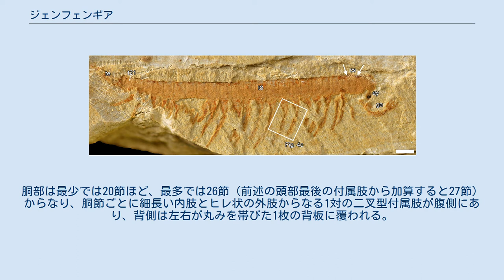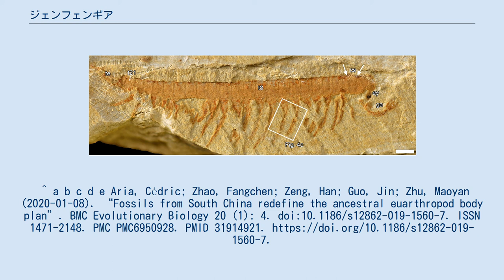ジェンフェンギア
ジェンフェンギア、ジァンフェンジア、またはジャンフェンジア（Jiangfengia）は、カンブリア紀に生息していたMegacheira類の節足動物の1属。
中国の澄江動物群で見つかった Jiangfengia multisegmentalis という1種のみによって知られる。
 全長約2.5cm。
体は頭部とたくさんの体節をもつ胴部からなる。
頭部は丸みを帯びた背甲に覆われ、前方には眼柄に備わった1対の眼があり、その間には小さな甲皮らしき構造が突き出している。
眼と甲皮の直後には5つの肢節に分かれた大付属肢があり、その第1肢節は細長い柄部で、残り4つの肢節は爪になる。
頭部の背甲に覆われる付属肢は大付属肢の他にも、胴部のものに似通った4対の付属肢があるが、そのうち最後の1対は胴部に由来する可能性がある。
胴部は最少では20節ほど、最多では26節（前述の頭部最後の付属肢から加算すると27節）からなり、胴節ごとに細長い内肢とヒレ状の外肢からなる1対の二叉型付属肢が腹側にあり、背側は左右が丸みを帯びた1枚の背板に覆われる。
^ a b c d e Aria, Cédric; Zhao, Fangchen; Zeng, Han; Guo, Jin; Zhu, Maoyan (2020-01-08). “Fossils from South China redefine the ancestral euarthropod body plan”. BMC Evolutionary Biology 20 (1): 4. doi:10.1186/s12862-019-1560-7. ISSN 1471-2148. PMC PMC6950928. PMID 31914921.